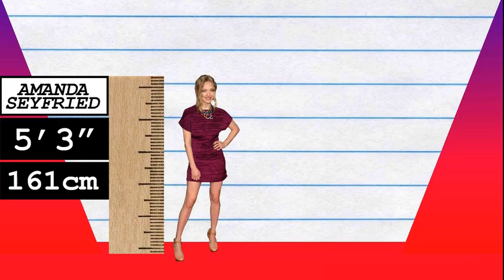How Much Taller? - Amanda Seyfried vs Jennifer Coolidge!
We compare Amanda Seyfried and Jennifer Coolidge in height, visually and with data, and reveal just how much the difference is between the two actresses!